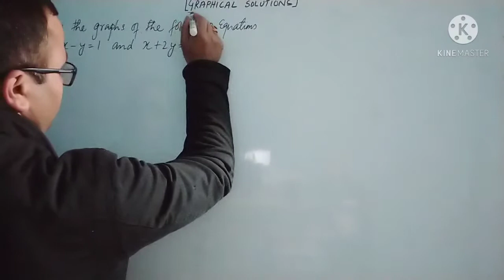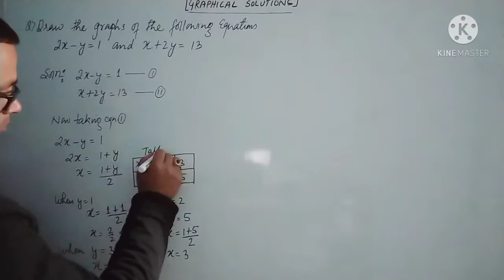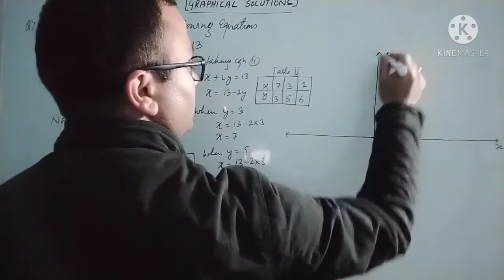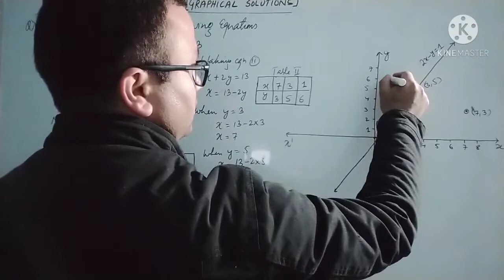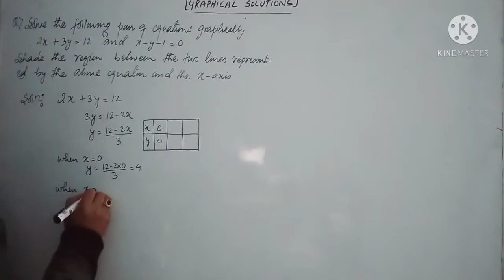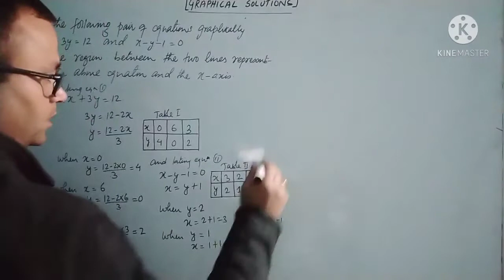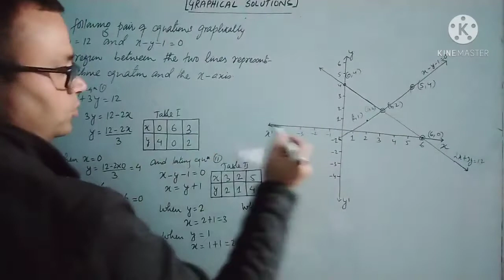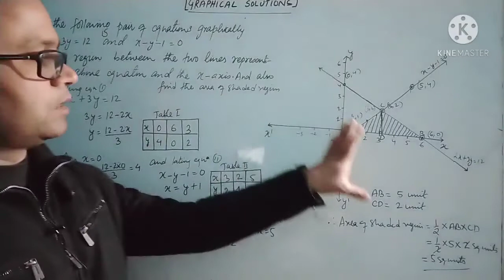Class X : Graphical method to solve the pair of linear equations in two variables || Class 10 Maths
Graphical solutions of pair of linear equations in two variables
2x+3y =  13
x-y-1=0

MATHEMATICS By Bhanu Sharma#
Pair of linear equations in two variables class 10 maths cbse ncert chapter 3.

graphical method to solve the pair of linear equations in two variables
For graphical solution first we need to eliminating either x or y from the given equation by taking orderly equation.
After eliminating the variables we have take the integers from the pocket and find out the different values of the variables.
Class 10 maths pair of linear equations in two variables cbse
Maths teachers#
Then making tables for x and y
We have to the coordinate and plot the point on cartesian plane.

Keep watching
keep learning